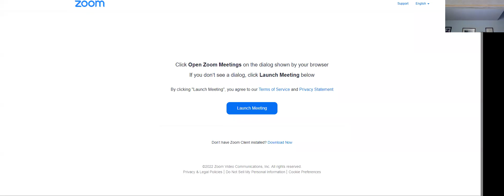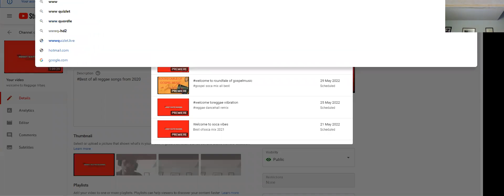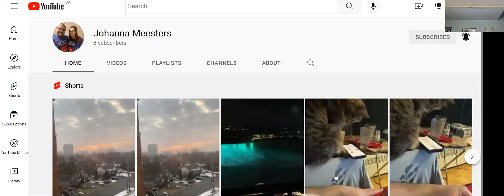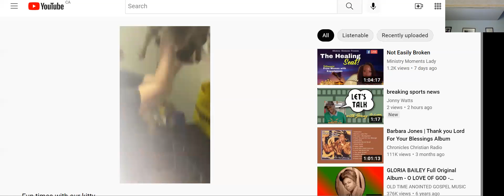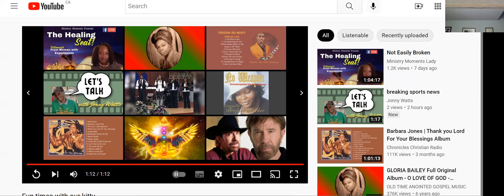please subscrbeto my friend johannayoutbechannel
my friend Johanna is asing myfans and herfans to subscribeto heryoutube channel Iamgoingto try and get a interviewwith her laterr today sishe can talkto thefans outthere